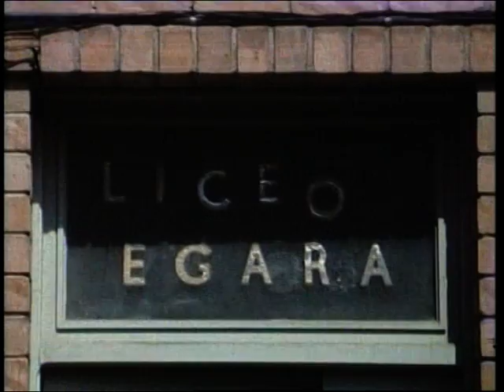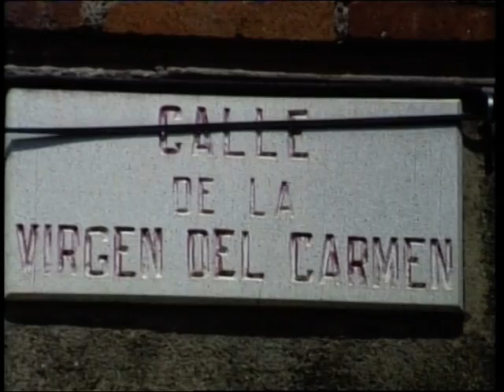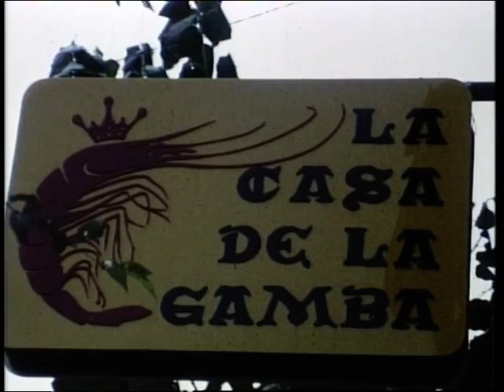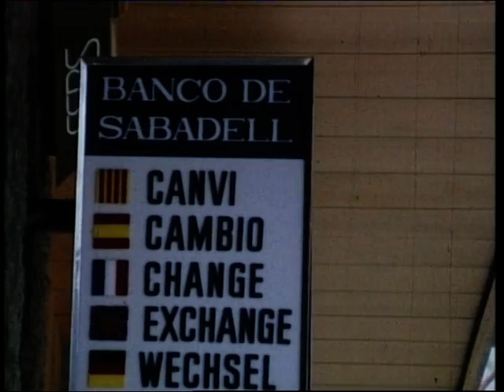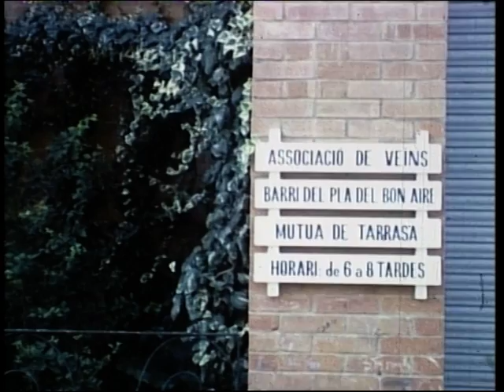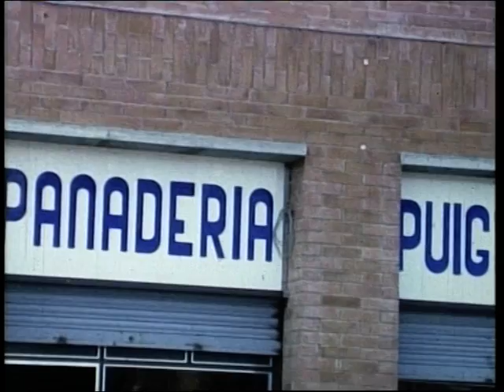AMAT, Floreal Soriguera i Soriguera, VTS 02_01. Barris de Terrassa (1979)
Descripció: apareixen diverses localitzacions de Terrassa: barri de Can Anglada, Escola Ramon Pont, avinguda del Vallès, riera de les Arenes, CEIP Antoni Ubach, Liceu Ègara, avinguda Barcelona, masia de Can Anglada, carretera de Montcada, carrer Miquel Vives, plaça Vella, monument d'Alfons Sala, Museu de la Ciència i la Tècnica de Terrassa, residència mossèn Homs, Can Montllor, barri de Sant Llorenç, catedral del Sant Esperit, barri de Can Boada.